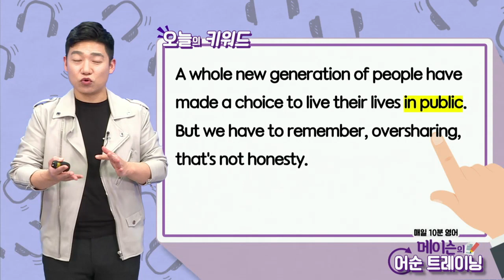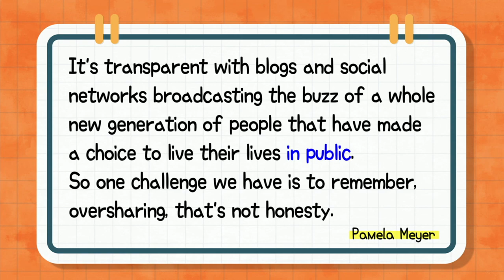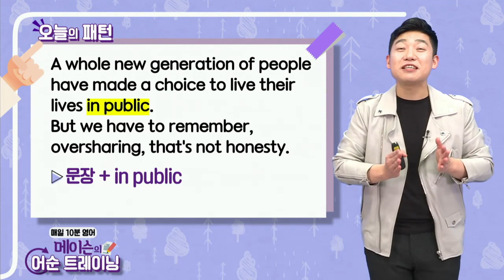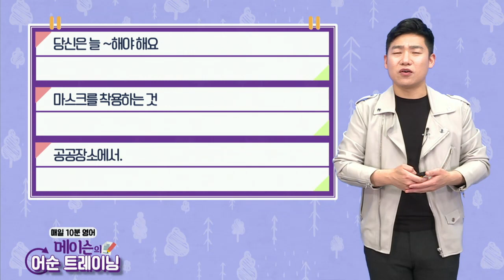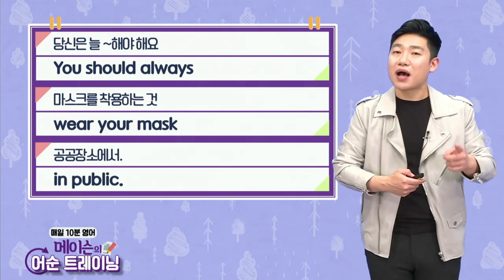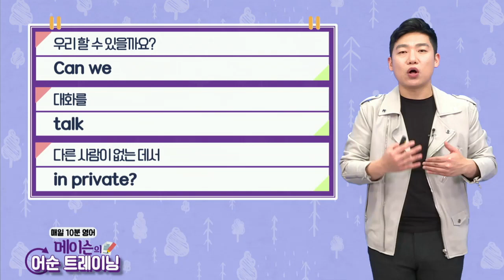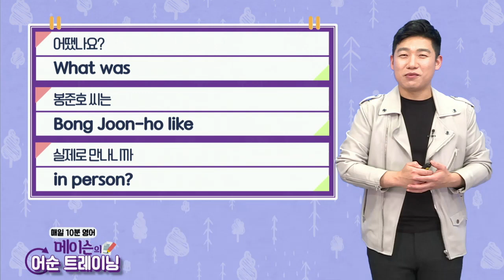매일 10분 영어- 메이슨의 어순 트레이닝 Unit 1376 파멜라 메이어Pamela Meyer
Unit 1376  파멜라 메이어Pamela Meyer